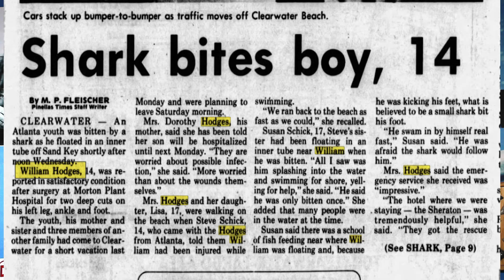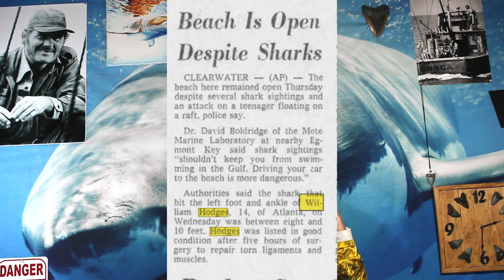Snorkeler Attacked Multiple Times in Waist Deep Water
Shark Attacks - Wobbegong Shark, Dusky Shark, Great White Shark

Mark MajorsIII, Beth Shannon, Aya Hamaea, William Hodges, 17 Y/O Female, Louis Goiran, Ivan Chandler